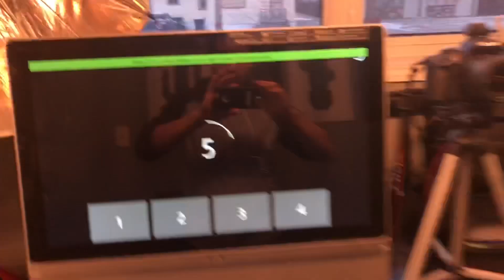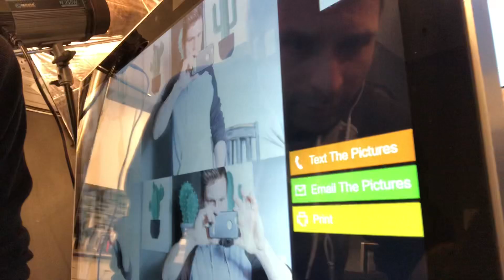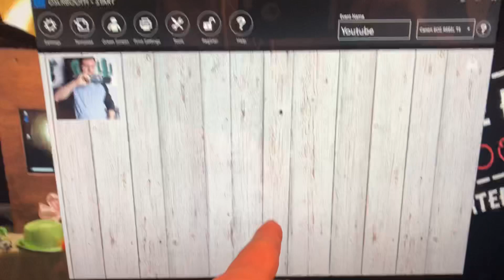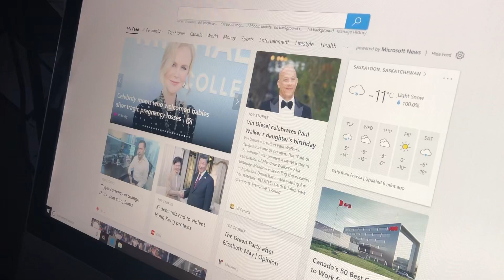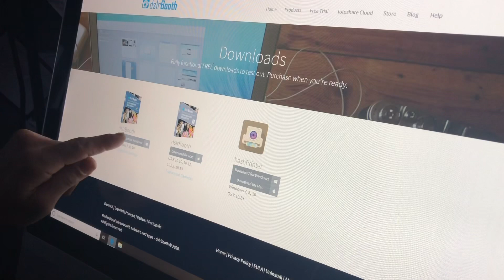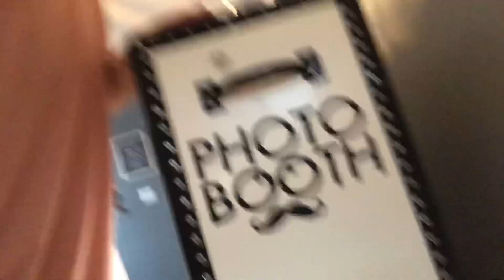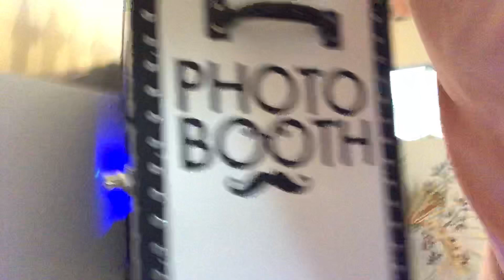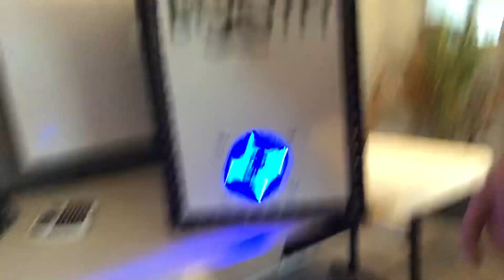The Secret To Starting A DIY Photo Booth Business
This channel is dedicated to my journey running an event rental, photo booth and bartending business starting from the beginning in my garage (see how far I’ve come along from the beginning so far). Ill show you tips along the way!

I made downloadable plans for you to build my photo booths

3. Once You Make The DIY Photo Booth Learn How To Market Them

Check out 2 guys that inspired me to create this channel they started out as my mentors and now they are my friends: (go give their channels some love and learn from their videos)

Common Question I receive:

Q: How do you take bookings?
A: I am a Check Cherry photo booth booking software user and a Booqable software user. (They’re my secret weapons for taking  bookings)

For photo booths, DJ’s and photographers I recommend checking out 🍒 Check Cherry 🍒 .

If you’re thinking about signing up to Check Cherry click here for $50 in extra credits.

This is what I use to automate my rental bookings track my inventory, take credit card payments and more. I barley have to do customer quotes anymore. Bookings literally come in while I sleep at night!

Buy Photo Booth Stuff:
Buy the monolight strobe (Photo Booth Flash; Neewer S300N) that i use on my white booths here:

 Category (for this video):  How To

Category NORMALLY: How to & Style/Education with a small dash of light hearted comedy!